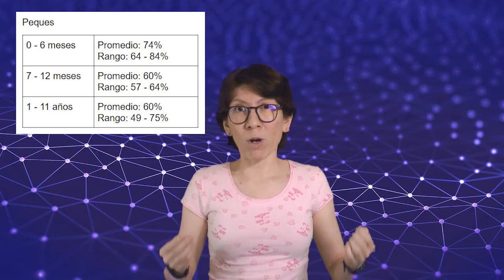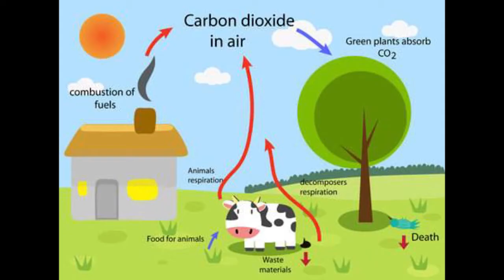¿Qué elementos encontramos en el cuerpo humano? 🏃‍♀️🌮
Guión: Elin G. Niero